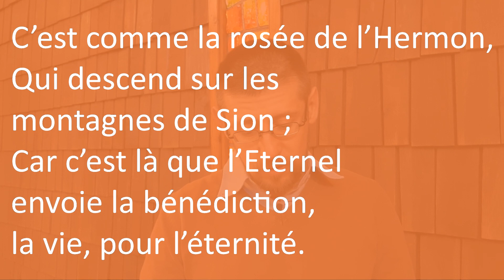Mini méditation #36 - plus d'EGLISE !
⛪️ Culte le dimanche à 10h
📒 Etude biblique le mardi à 20h30
📽️ Et des mini méditations régulièrement !